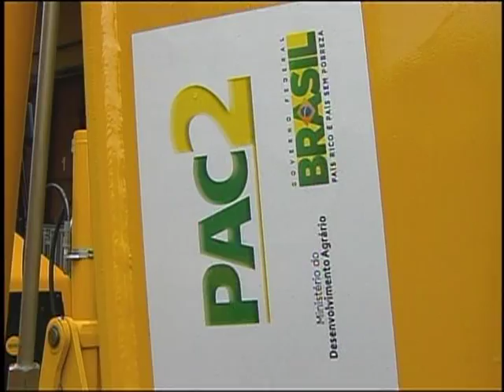Dilma fala dos benefícios gerados com a entrega de máquinas agrícolas e ônibus escolares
NBR NOTÍCIAS -- 22.04.13: No programa Café com a Presidenta desta segunda-feira (22), Dilma Rousseff falou sobre a compra de máquinas e equipamentos que estão sendo distribuídos às cidades para melhorar a qualidade de vida e gerar emprego. Dilma comentou a importância de retroescavadeiras, motoniveladoras e caminhões-caçambas para a construção de estradas vicinais que contribuem para o desenvolvimento dos municípios brasileiros. A presidenta também falou da importância de ônibus escolares, foram investidos R$ 2,7 bilhões em mais de 13 mil unidades; e da ampliação do número de ambulâncias do SAMU.